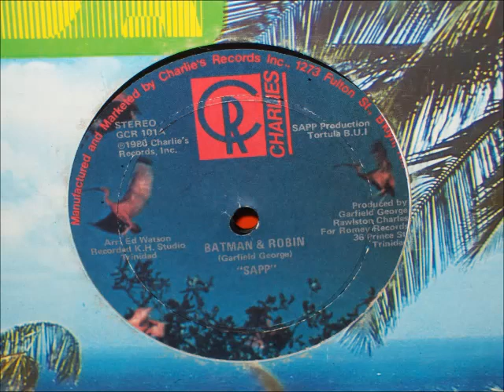Sapp - Batman & Robin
12'' Single
Arranged By Ed Watson
Released 1980